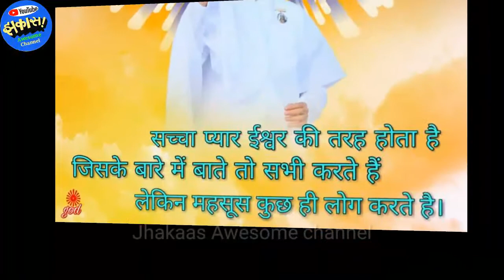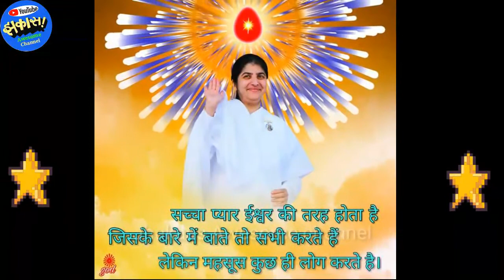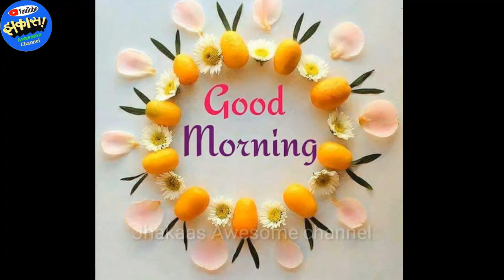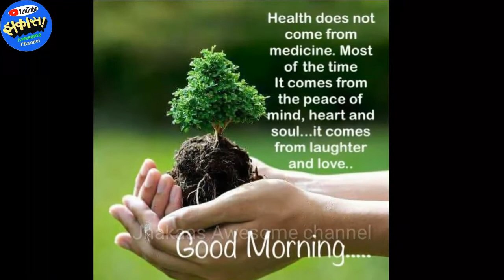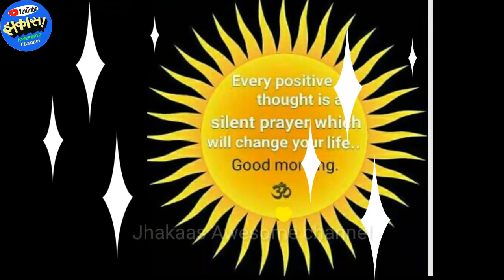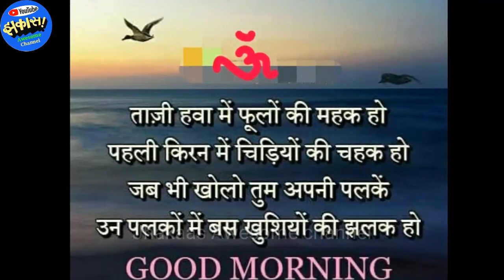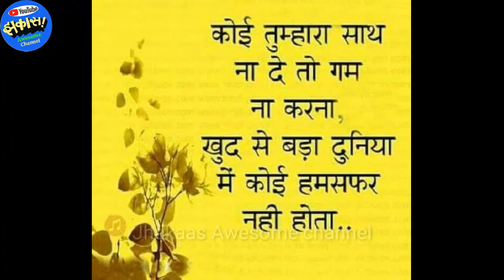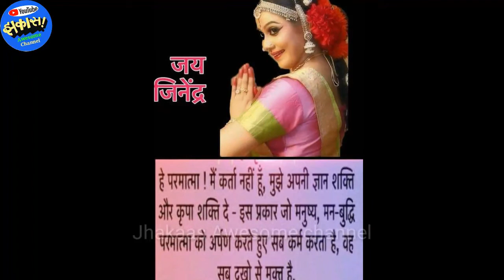Good Morning Bhajan- Pyare baba jabse paya, anupam gyan प्यारे बाबा जबसे पाया, अनुपम ज्ञान तुम्हारा!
Good Morning Bhajan- Pyare baba jabse paya, anupam gyan tumhara. Naino mein hai noor naya, duniya ka nitya nazara.

Bramha kumari's Om Shanti Bhajan -
प्यारे बाबा जबसे पाया, अनुपम ज्ञान तुम्हारा!
नैनों में है नूर नया, दुनिया का नित्य नज़ारा!!